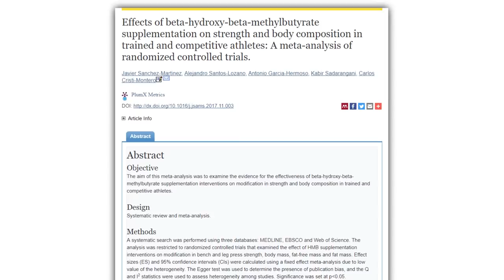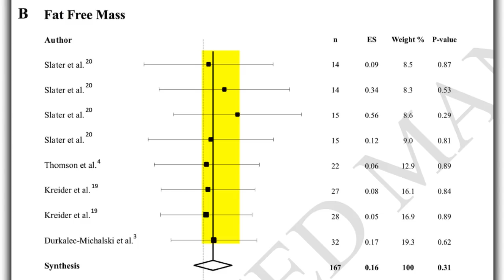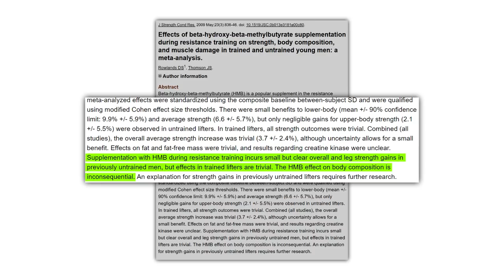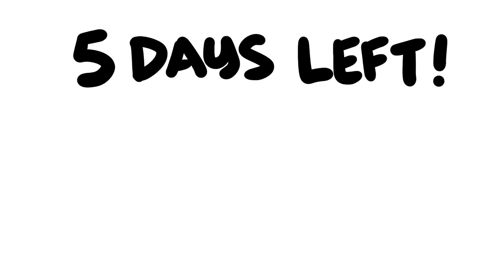HMB Supplements... Simply Not Worth It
It's time we face the research on HMB supplements. Touted as a muscle preserving supplement that might also have performance benefits, what is the current consensus on beta-hydroxy beta-methylbutyrate? Better than leucine? Protein perhaps?

Support PictureFit!

Come join PictureFit!

Awesome PF Patrons Wall:
Anime Jesus!